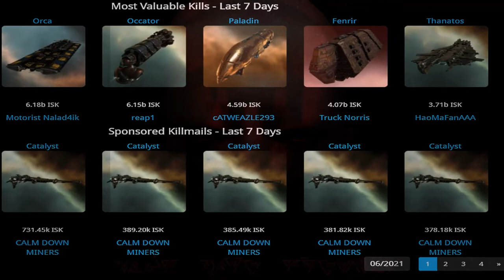Safety Alliance: Setting Your Dreams Of Highsec On Fire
You are at risk the moment you undock. We are here to remind you of that. The New Order transcends corporations, alliances, and coalitions. There’s no list of references or skill requirement needed for a new Agent to join our ranks. Everyone in EVE who takes any action to support our cause does so to uphold the New Order. Our mission is simple: Be the risk. Be the fear. Be the names and faces in players minds as they anxiously refresh Dscan upon our presence in Local. Be the weight on the scales, the unsung bulwark ensuring Highsec does not fall to waves of bots and multiboxing wallet warrior farms. Already, we are everywhere: Players who joined the game less than a week ago, anxiously training up bumping skills. Players who have been around since the Beta who are looking for something new. Players who pirate, scam, troll, can-flip and wardec for a living. Players living deep in nullsec who can’t remember the last time they’ve been to highsec. Even players who live on the forums and can’t remember the last time they’ve logged in. Whether it’s something big or small, once or many times, within or outside of official EVE channels, each action intended to influence others for the dis-incentivizing of passive and AFK gameplay is the action of an agent. We are the Safety Alliance, official successor alliance to the CODE led by its core active members, and with numbers growing daily. Would you like to join them? There are many ways to support us. EVE Online is a sandbox after all, perhaps you might invent a new method of your own.. Be advised: Our philosophy is unwavering and unapoligetically hostile to all Carebear kind. Because of this we are both hated and misunderstood by the average casual more than any other player group in Eve, and we relish in that. Our community finds ever more creative ways to profit from this, and if you enjoy social PvP, you will quickly find yourself among us in what I can only describe to you as a post-ISK society. Don't just take my word for it though, have a look at our blog with your own eyes and see for yourself.

- Safety Alliance Info -

In-Game Channel: Why Was I Ganked?
Alliance Leader: Princess Aiko (IGN: Aiko Danuja)

- How YOU Can Join Safety -

Easy. Just create new character(s) you will use to gank. Train skills relevant to the following ships: Catalyst/Coercer(Destroyers) and Navigation skills relevant to Warp Speed/Align Speed(Agility). Feel free to ask in our In-Game Channel for T1 Catalyst or Coercer fits and basic tips on solo ganking, and how to properly pull Concord away from the scene afterwards (and beforehand if just after server restart or if no one has ganked in the system that day, check zKillboard.com if unsure, what you are looking for are ships destroyed by Concord.) Now that you got your ship lets start simple, find a Venture in a belt and destroy them. Wait for concord to do their thing, then warp to the nearest station and undock in a rookie ship to pull. You must destroy at least three Ventures and demonstrate proper pulling procedures after each. Remember if you are unsure how, simply ask. Then, just find our scout/logistics alliance known as Safety.Net and send one of their Corporation CEO's a message. In that message should contain links to the three Venture kills you've obtained as well as the rookie ship killmails from your post-gank pulling and a brief sentence or two or seven expressing your intent to join our cause. Note: If you are already an experienced Lowsec/Highsec pirate with a respectable background (ex: Snuffed Out, Hell Dawn, White Sky, etc) let us know and you'll most likely be able to skip those tasks, as they are largely a test of basic competence and intent. For everyone else: You will be asked to join the Safety.Net Alliance for a short probationary period and if you can show us you're not a smoothbrain or snowflake tourist, your positive sec character(s) will be allowed to join Safety.Net and your ganking alts will then be welcomed into Safety, Highsec's Premier Ganking Alliance.